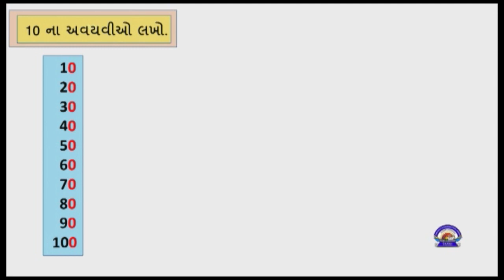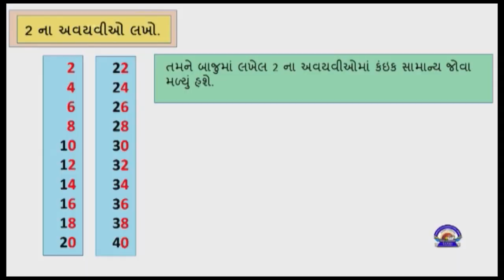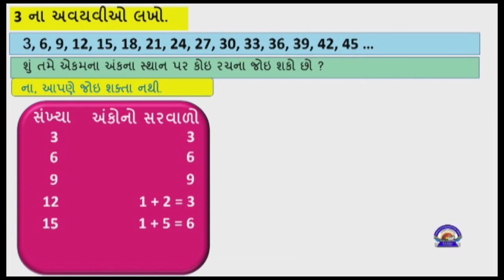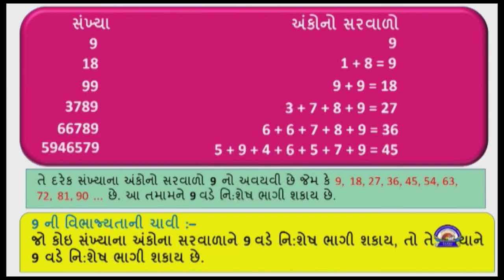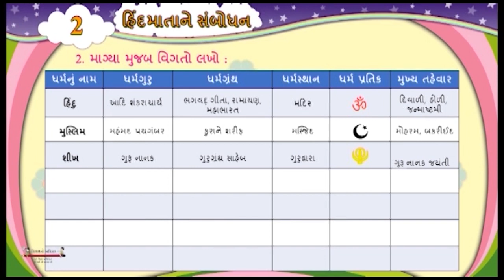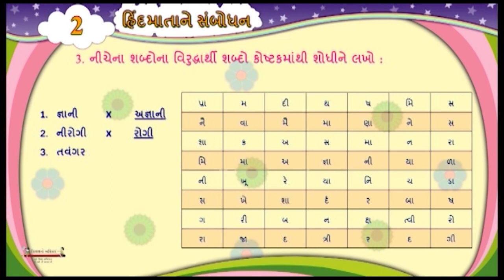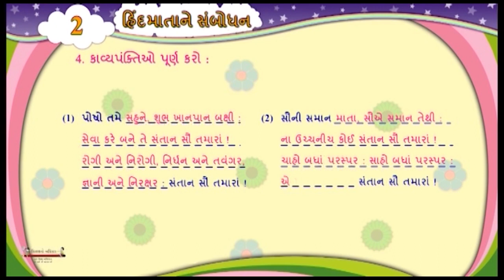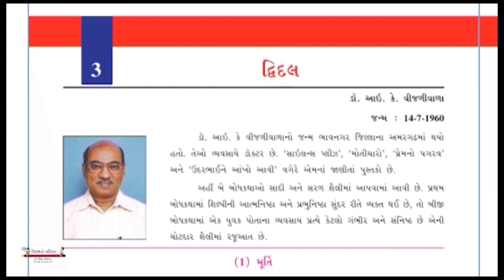Std 6 Maths Gujarati 13 09 2021